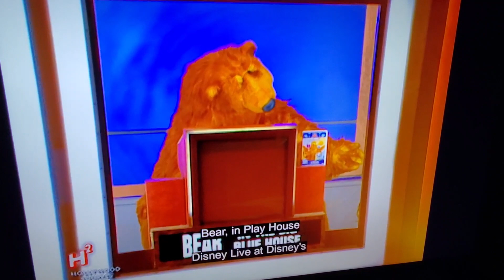squares disney meets addams family